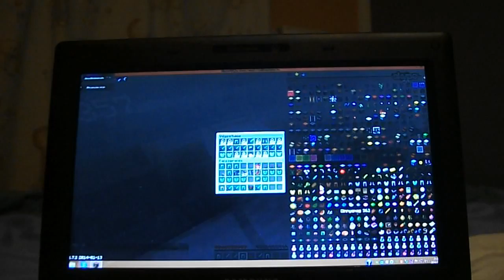Ákos és Jancsi a Mestermc paradicsomba 2 rész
menő